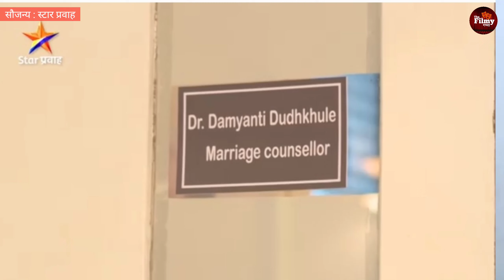'महाराष्ट्राची हास्य जत्रा' शो सोडल्यानंतर विशाखा सुभेदार दिसणार 'या'नवीन मालिकेत!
'महाराष्ट्राची हास्य जत्रा' शो सोडल्यानंतर
 विशाखा सुभेदार दिसणार 'या'नवीन मालिकेत! साकारणार महत्त्वाची भूमिका

vishakha subhedar
महाराष्ट्राची हास्य जत्रा